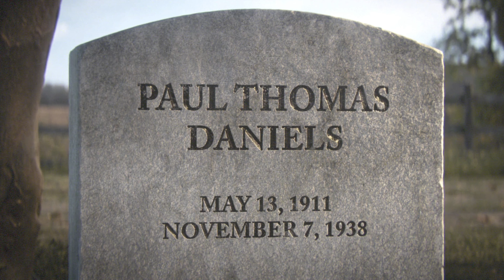Battle of The Rhine | Allies Invade Germany | Call of Duty WW2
Battle of The Rhine | Realistic Immersive ULTRA Graphics Gameplay [4K 60FPS] Call of Duty